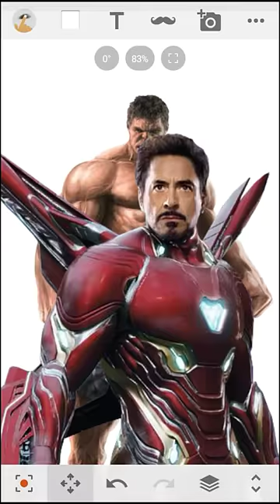Hulk + iron man + Hulk buster fusion art ।।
shorts
YouTube Shorts
Hulk
incredible Hulk
Hulk buster
Hulk smash
Hulk shorts
Hulk Hulk
Hulk drawing
iron man
Tony stark
Thor
Thor hammer
hell boy
Terminator
Avengers
Marvel
Hulk drawing
Avengers drawing
Avengers shorts
Marvel shorts
iron man drawing
iron man shorts
iron man 3
iron man scatch
iron man attitude status
ansi bas la vida lyrics
ansi bas la vida
ansi bas la vida music
shorts video
YouTube Shorts
trending shorts
viral shorts
trending
viral
yt shorts
short video
short